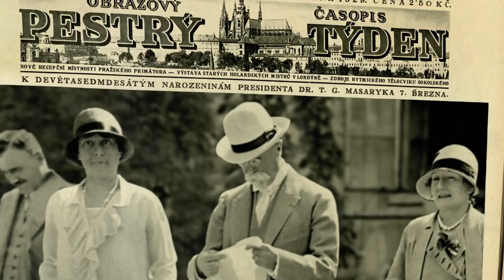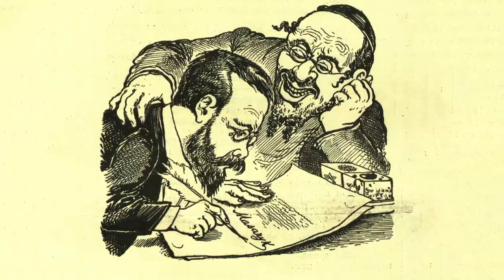85 výročí úmrtí prvního československého prezidenta T G Masaryka